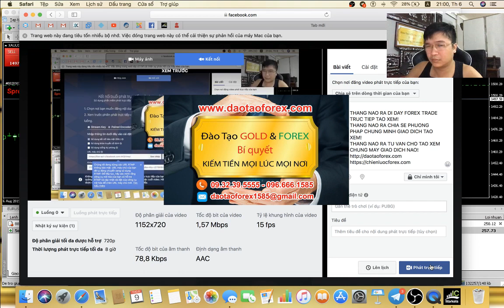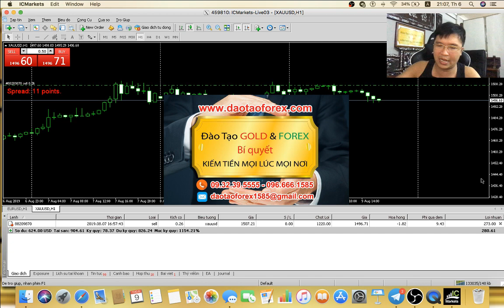FOREX CÁI GIÁ PHẢI TRẢ KHI CHỌN NHẦM KẺ KHÔNG CÓ NĂNG LỰC GIAO DỊCH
Học Forex hiện náy nếu bản thân nhà đầu tư Forex chọn không đúng thầy dạy Forex, cái giá phải trả cho điều mà nhà đầu tư Forex đó đã quyết định sẽ rất đắt. Đơn giản thị trường Forex chính là nơi nhà đầu tư Forex phải vận dụng vốn, kiến thức Forex và cá giá trị kinh nghiệm vào thực tế để kiếm lợi nhuận, nếu như nhà đầu tư Forex lựa chọn không đúng tài sản chỉ có đội nón ra đi là điều hiện nhiện.

Rất nhiều nhà đầu tư Forex trên thị trường đã lầm vào tình cảnh này, đến lúc đó mới biết thầy dạy Forex của minh là kẻ không có khả năng giao dịch Forex thực tiễn, và những giá trị kiến thức Forex minh được học bấy lâu chỉ là thứ vứt đi vô giá trị. Đến lúc này sự hối hận của nhà đầu tư Forex chỉ là thứ quá xa xỉ. và hậu quả mà nhà đầu tư Forex tin lầm người đã phải trả giá rất nặng nề.

Học Forex chứ không phải nghe những ngôn từ ngọt ngào, giá trị của kiến thức Forex phải là thứ giá trị đực chứng minh bằng những giao dịch Forex live trực tiếp. tất cả điều này để mọi nhà đầu tư Forex có thể nhìn nhận và đánh giá. Đây là thước đo của mọi nhà đầu tư Forex khi đi tìm hiểu giá trị trên thị trường Forex.

Nếu thầy dạy Forex không chứng minh được những giá trị trên, mà nhà đầu tư vẫn quyết định đâm đầu vào theo học, xin lỗi nhà đầu tư Forex phải trả giá đắt cho những thứ kiến thức Forex mà minh học là điều hiển nhiên.
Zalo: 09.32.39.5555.